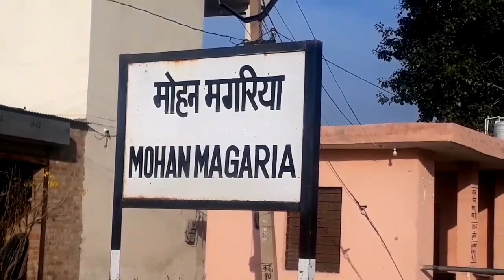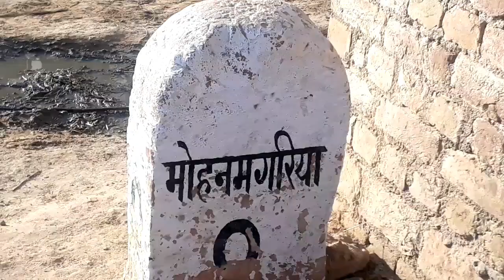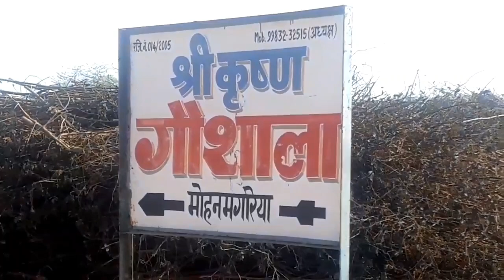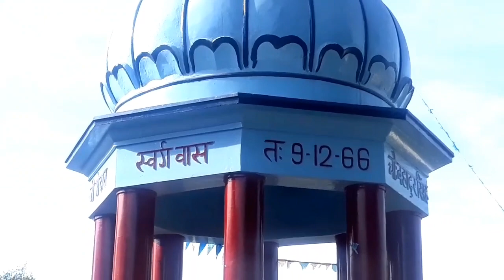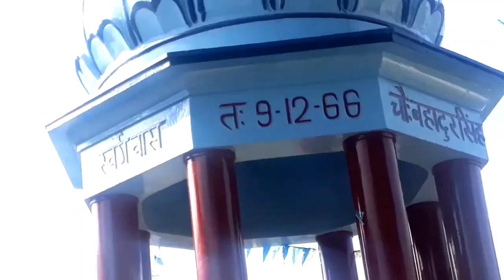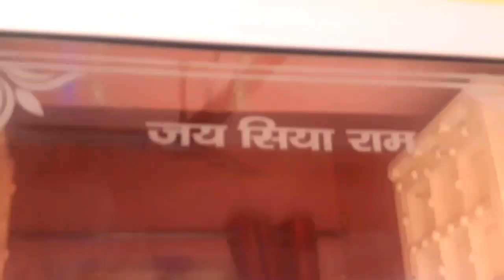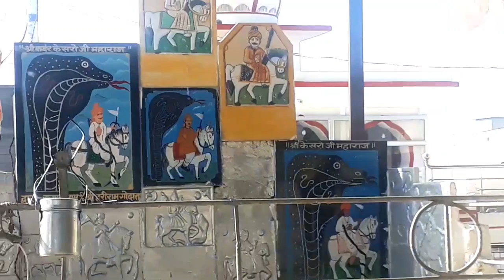ग्राम पंचायत मोहन मगरिया जिला हनुमानगढ़Gram Panchayat Mohan Magaria District Hanumangarh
नमस्कार दोस्तों
                     स्वागत है आपका मेरे चैनल पर एक नए धार्मिक व ऐतिहासिक वीडियो के साथ यह वीडियो राजस्थान के हनुमानगढ़ जिले की ग्राम पंचायत मोहन मगरिया का है यह हनुमानगढ़ से 30 किलोमीटर दक्षिण पूर्व में स्थित है गांव के इतिहास में इस गांव को किसने बसाया था और इस गांव का नाम मोहन मगरिया किस कारण रखा गया इस गांव के प्राचीन व धार्मिक स्थलों पर यह वीडियो दर्शाया गया है इन सभी जानकारियों के लिए वीडियो को पूरा देखें यह वीडियो यहां की बागड़ी भाषा में बनाया गया है
                       Hello friends, welcome to my channel with a new religious and historical video, this video is from Mohan Magaria, a gram panchayat in Hanumangarh district of Rajasthan, it is located 30 km southeast of Hanumangarh, who had settled this village in the history of the village and  Why this village was named Mohan Magaria, this video is shown on the ancient and religious sites of this village, for all these information, see the video in full. This video has been made in Bagdi language here.